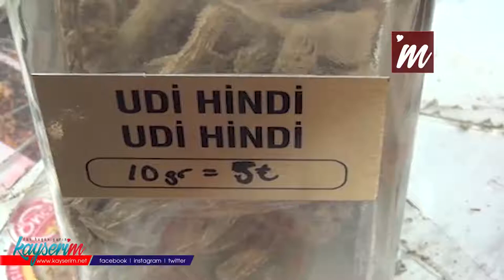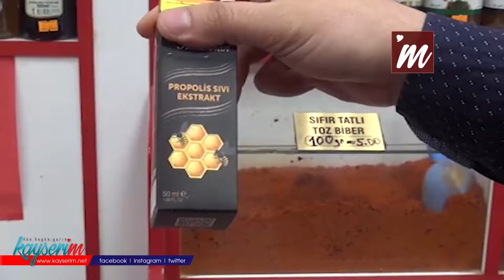Aktarlarda Koronavirüs Yoğunluğu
KAYSERİ'de, koronavirüsten korunmak için organik ürünleri tercih edenler, aktarlarda yoğunluk oluşturdu.

Kentte özellikle son 1 haftada orgnanik ürünlerin satıldığı aktarlarda satışlar arttı. Virüs kaynaklı salgın hastalıklardan korunmak için doğal yöntemleri tercih edenler, aktarlarda yoğunluğa neden oldu. Organik ürünler satan Ali Özselamoğlu, özellikle son 1 haftadır satışların arttığını belirterek, "Solunum yolları için zencefil, çörek otu, kuşburnu ve ıhlamur çayını tavsiye ediyoruz. Bağışıklık sistemi en önemlisidir. Vücudun direncini artıran besinler veriyoruz. Zerdeçel, polen, udi hindi propolis ve arı sütü veriyoruz. Karışımların yüzde 90'ı kaynama yöntemiyle oluyor. Tozla olup bal ile karışan ürünlerimiz de var. 6 yaşından büyük vatandaşlarımızın hepsi kullanılabilir" dedi.